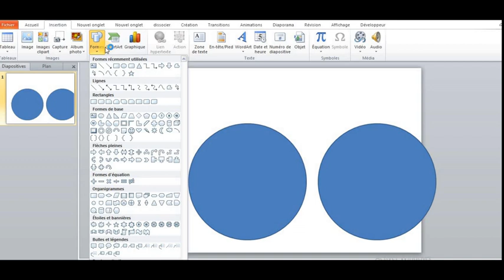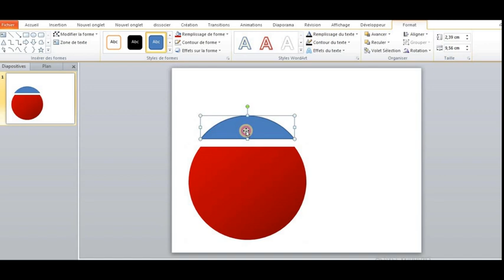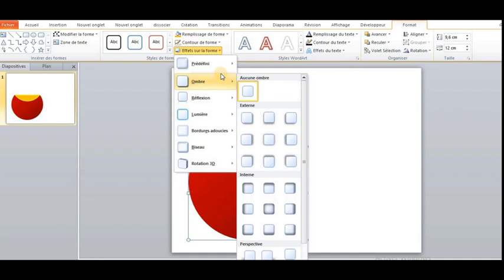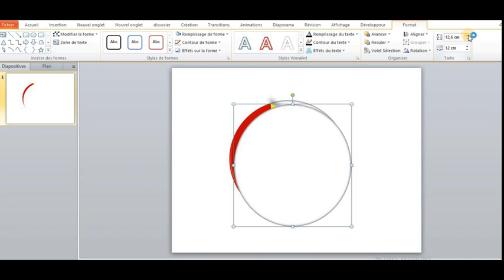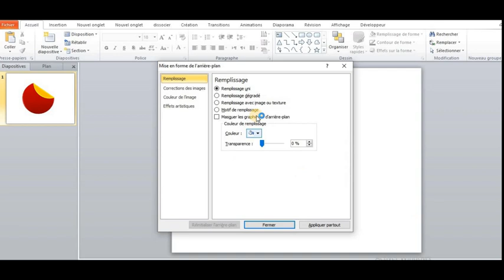pretty professional stickers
the personalized Professional Sticker is the icing on the cake